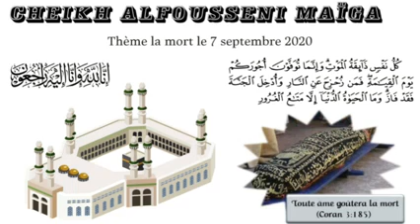Cheikh ALFOUSSENI MAÏGA Thème la mort